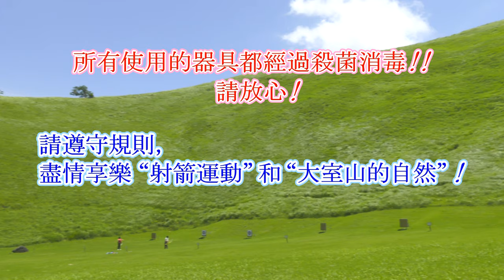大室山アーチェリー手順ビデオ中国語（繁体字）4K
伊東の大室山アーチェリー場
楽しく安全に遊ぶためのプレー手順ビデオ
中国語（繁体字）リニューアル版です。